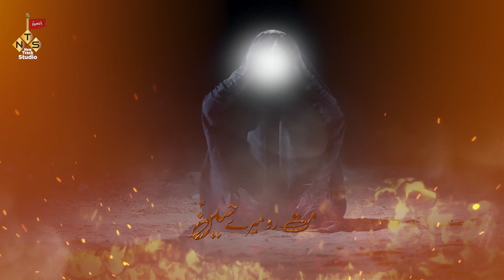MAT RO MERE HUSSAIN | NEW NOHA 2022 |1444 HIJRI NOHA | FATIMA ZAHARA KA NOHA MAT RO MERE HUSSAIN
MAT RO MERE HUSSAIN
NEW NOHA 2022
1444 HIJRI NOHA
FATIMA ZAHARA KA NOHA

musa ali irani
new noha 2022
noha 2022
mat ro mat ro
new nohay 2022
noha
2022 new noha
irfan ali irani
mat ro mere
new noha
safdar maulai

Video Details
Recitor - Musa Ali Irani
Poet - Sharar Naqvi
Vocal Audio - AWS Ashish paliwal
Coras - Al Baqi Studio 🎙️
Camra - Hazari Brother's
video Eidt new track studio
mazhar lucknowi new track studio

SpecialThanks to
1 ali raza irani
2 Zakir ail irani
3 mazhar Lucknowi
4 shajan ali (father)
5 ali raza ,kasim ali, mohammad ali , Habib ali , (brother's)
6 Abid bhai sarwar ali mukhtar ali